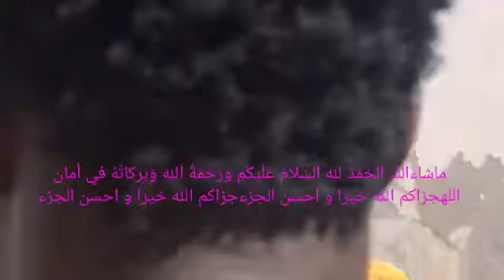PRÉPARATION GAMOU WA ARAFAAT KAOLACK